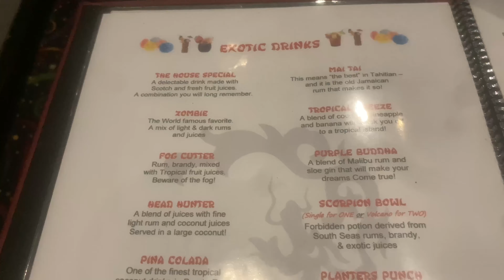VLOGTOBER DAY 6: DATE NIGHT W/ MY BOO 👻 🫶🏾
vlogtober day 6 : date night with my boo! 💕